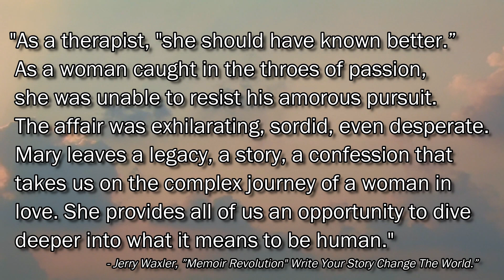An Illicit Love: A Psychotherapist's Decades-Long Affair with a Married Man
When Mary Salsberg starts her 25-year affair with Thomas, she is a middle-aged, lonely, separated, overworked mother of two. He electrifies her senses and respects her professional ambitions. So begins a life-long tangle of emotions. "An Illicit Love" is unique among affair memories because of Salsberg's triple perspective. She is first "other woman," then "wife." She is also a licensed clinical social worker who counsels patients on infidelity issues. This trifecta of experience allows her to analyze her own life choices. When Thomas' wife learns of his affair, she, Thomas, and Mary enter three-way therapy sessions. This story represents a shifting extra-marital landscape. Ms. Salsberg pushes readers into deep psychological territory. This memoir will facilitate the emotional journey of others who grapple with infidelity. It will also contribute to the cultural conversation about monogamy, love, and happiness. This is not a self-help book, but rather an intimate, honest, profoundly human exploration of a largely hidden topic.